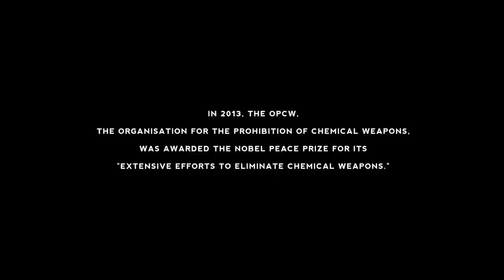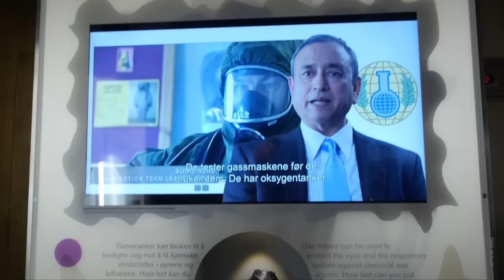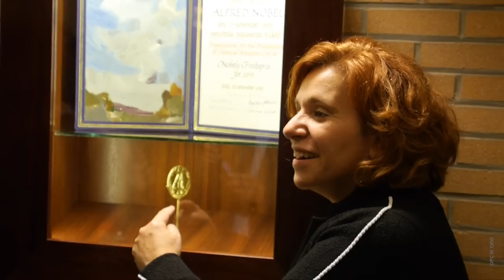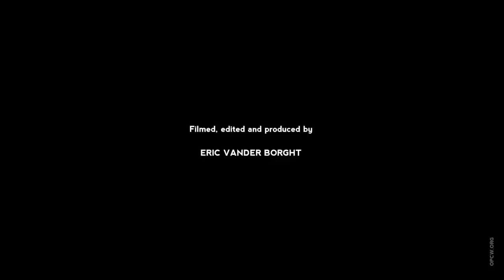OPCW Nobel Peace Prize 2013 Backstage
In 2013 the Nobel Peace Prize was awarded to the Organisation for the Prohibition of Chemical Weapons. We'll take you behind the scenes in the events around this prestigious award.